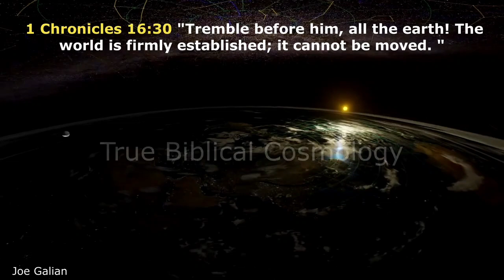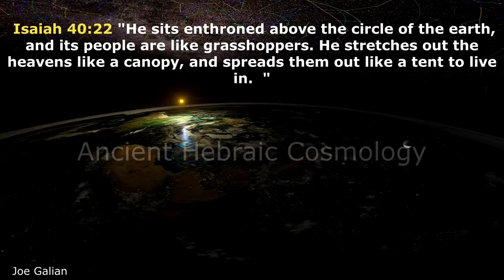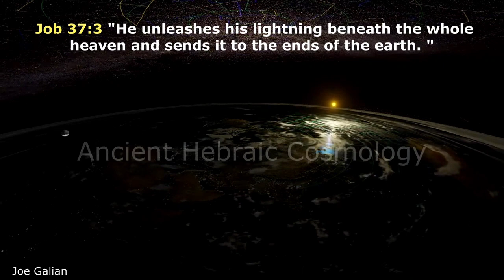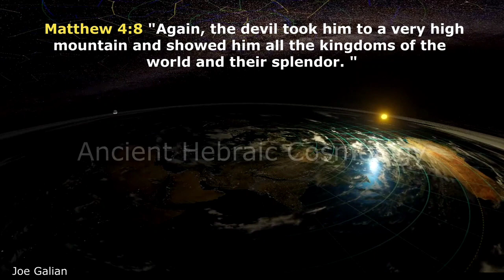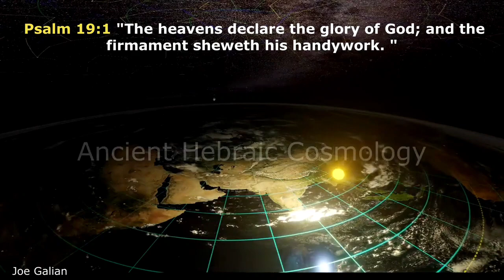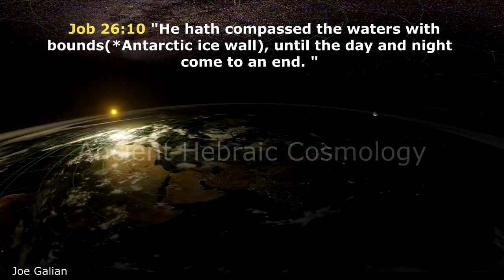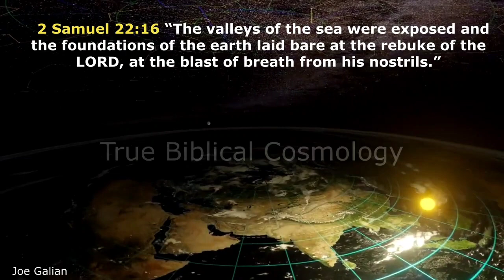True Biblical Cosmology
Track name: Zack Hemsey - The Way